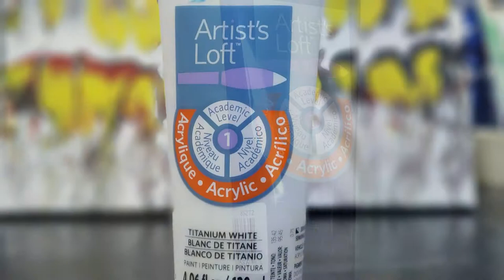Abstract Art-a-palooza - Acrylic Pour for Beginners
This past Wednesday I participated in Art-a-palooza on The Artist's Haven channel.

This is my portion of the Art-a-palooza.

I decided to do a completely different style (well, different than my usual style) of painting.

I mixed some texture paste and spread it randomly on my canvas.

What happened next is pretty awesome, if I do say so myself

Speed is 15X

16” x 20”  Canvases

Paints:

Artist's Loft Phthalo Blue
Artist's Loft Titanium White
Artist's Loft Violet
Artist's Loft Yellow Ochre
Folkart Multi-Surface Light Blue
Folkart Metallic Ice Blue
Master's Touch Prussian Blue
DecoArt Extreme Sheen 24K Gold

All colors are are straight from the bottle, no thinning.

Texture Paste Recipe:

½ Cup Baking Soda
2 Tbsp White Glue
2 Tbsp Acrylic Paint
1-2 Tbsp Water (thin as needed)

Equipment used:

SYL Flexible Arm Camera Mount